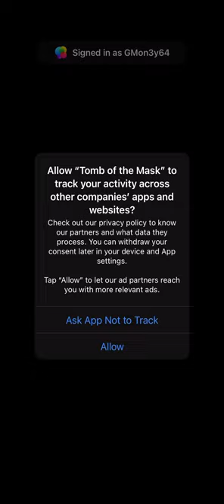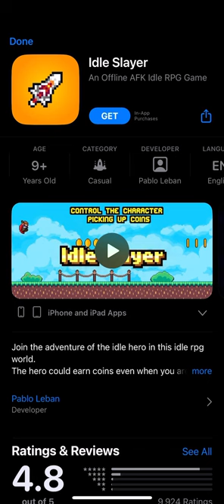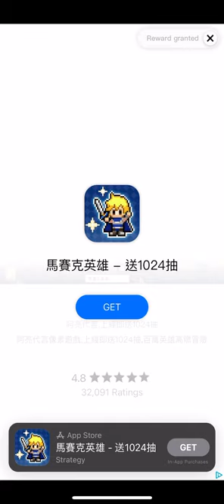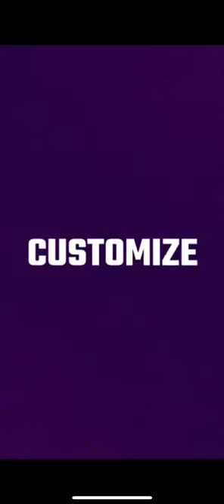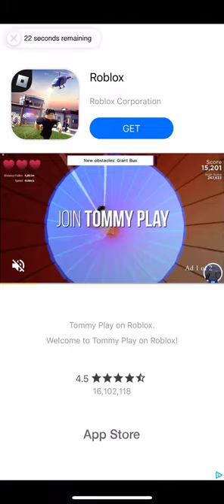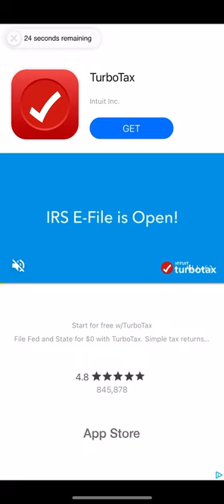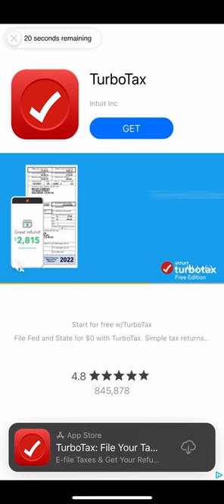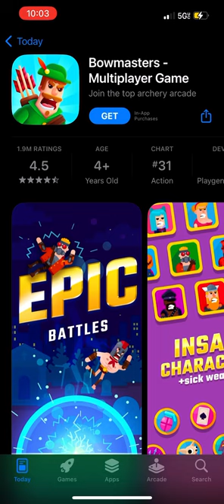Tomb of The Mask Gameplay Tutorial No Commentary iOS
Tomb of The Mask Gameplay Tutorial No Commentary iPhone 13